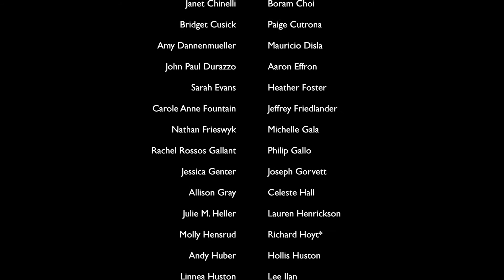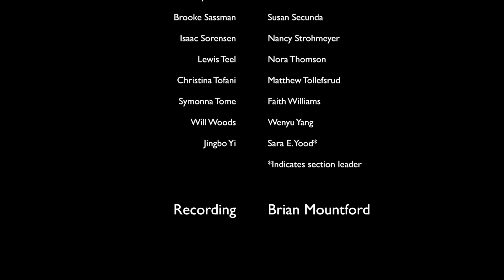Goin' Home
Thea Kano conducts the New York City Master Chorale in "Goin' Home", a song in the spiritual tradition adapted from the Largo movement of Antonín Dvořák's New World Symphony by Dvořák's student, William Arms Fisher. Laura Barger accompanies on piano.

New York City Master Chorale
Thea Kano, music director
Laura Barger, piano

Candice Andalia
Nate Andersen
Bradley Anderson
Julia Barry
Matthew Beck
Steve Bertogli
Sarah Bonner
Lynn Cartwright-Punnett
Janet Chinelli
Boram Choi
Bridget Cusick
Paige Cutrona
Amy Dannenmueller
Mauricio Disla
John Paul Durazzo
Aaron Effron
Sarah Evans
Heather Foster
Carole Anne Fountain
Jeffrey Friedlander
Nathan Frieswyk
Michelle Gala
Rachel Rossos Gallant
Philip Gallo
Jessica Genter
Joseph Gorvett
Allison Gray
Celeste Hall
Julie M. Heller
Lauren Henrickson
Molly Hensrud
Richard Hoyt*
Andy Huber
Hollis Huston
Linnea Huston
Lee Ilan
Beth Kapsner
Jennifer E. Kerslake
Katherine Kita
Esther Lee
Tara Leighton
James Stephen Longo*
Michelle Anne Luebke
Lisa Maher
Colleen Meade
Howard Miller
Faith Moore
Tom Moore
Taylor Morgan
Brian Mountford
Minna Ninova
Micah Payson-Lewis
Kate Phillips*
Steven Pomper
Demetra Privette
James Privette
Bradley Reeder
Phelder Saint-Germain
Brooke Sassman
Susan Secunda
Isaac Sorensen
Nancy Strohmeyer
Lewis Teel
Nora Thomson
Christina Tofani
Matthew Tollefsrud
Symonna Tome
Faith Williams
Will Woods
Wenyu Yang
Jingbo Yi
Sara E. Yood*
*Indicates section leader

Recording: Brian Mountford